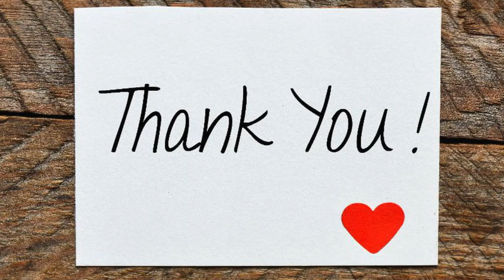NHẬT KÍ CỦA MẸ Ở MỸ | Lần Đầu Mẹ Nghịch Tuyết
Ngày 18/1/2020 tại Philadelphia.
Đây là trận tuyết đầu tiên mà tuyết rơi nhiều nhiều đủ để phủ một lớp trắng trắng ở mặt đường và trên các mái nhà. Mùa đông năm nay ở Philly có vẻ ít tuyết quá!

MỜI CÁC BẠN XEM HÀNH TRÌNH NHẬT KÍ CỦA MẸ NHÉ